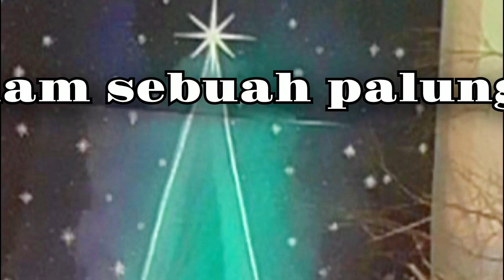Yesus Lahir di Bethlehem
Vokal : Finka & Jojo
Lirik : Romo Laurentius Bondan Pujadi, Pr.

Tugas Misa Natal 2 (Natal Lansia) - 25 Des 2022

Gereja Santa Maria Bunda Allah
Paroki Administratif Plamongan Indah Semarang

Guyub Rukun Santosa
Berjalan Bersama Penuh Sukacita